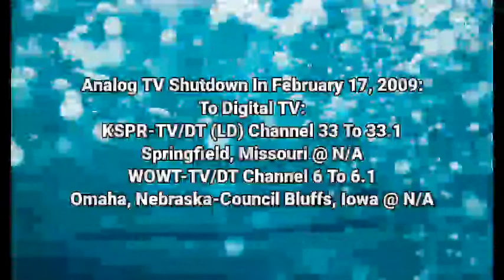Episode 72 - Analog TV Shutdown To Digital TV | (February 17, 2009)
Note: KSPR-TV Channel 33 & WOWT-TV Channel 6 We Are OFF-AIR On Analog TV Channel Is Shutdown By United States:

Courtesy: SpringfieldNow & Monica Horath